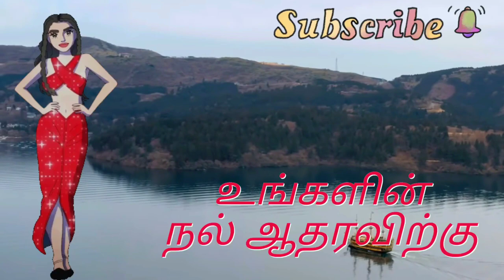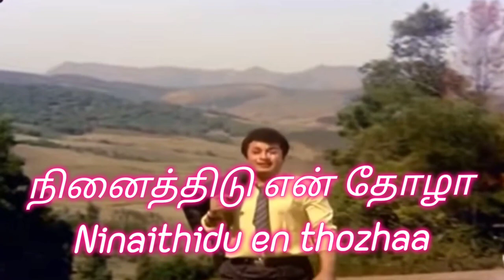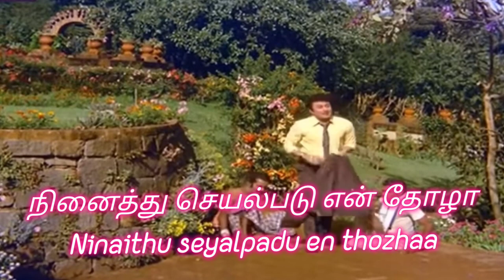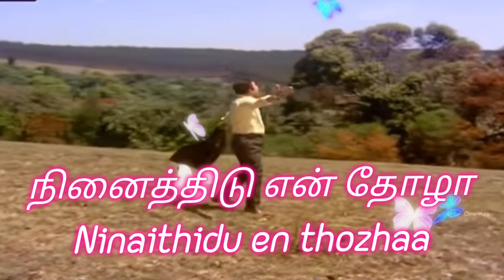mgr song | நான் ஏன் பிறந்தேன் பாடல் with tamil & english lyrics | Naan yen pirandhen Song | mgr tms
mgr songs
mgr padalgal
TAMIL FILM TALK
ஓடும் மேகங்களே
பாடல் வரிகள்
OODUM Megan Gale
# youtube songs
# shorts

புரட்சி தலைவர் எம்ஜிஆரின் தனித்துவமான பாடல்கள் அனைத்தும் தமிழ் பிலிம் டாக் -  ல் தமிழ் மற்றும் English - ல் பாடல் வரிகளுடன் பார்த்து கேட்டு படித்து நீங்களே பாடி மகிழுங்கள்.

கீழே உள்ள Link க்ளிக் செய்து

Share chat - ல் கண்டு மகிழுங்கள்

Our shorts ஐ கண்டு மகிழுங்கள்

SHARE CHAT பதிவிறக்கம் செய்ய

Link ஐ க்ளிக் செய்து பாடல்களை கேட்டு படித்து பாடி  மகிழுங்கள்.

ஆதரவிற்கு நன்றிகள்